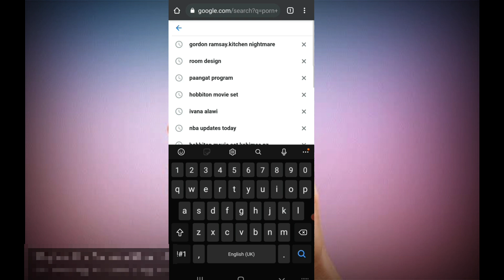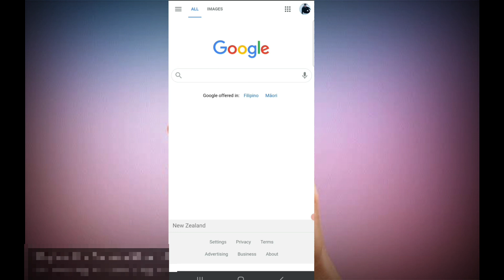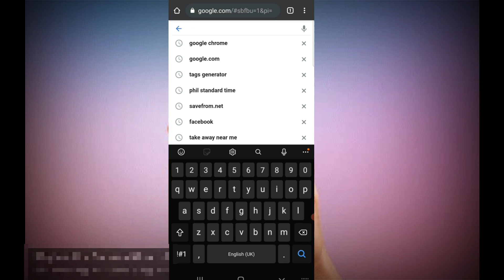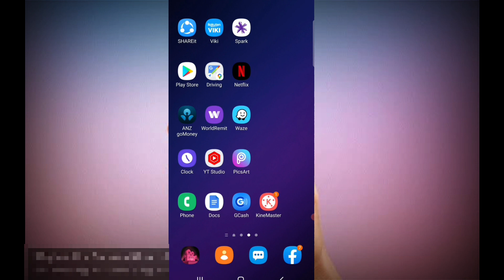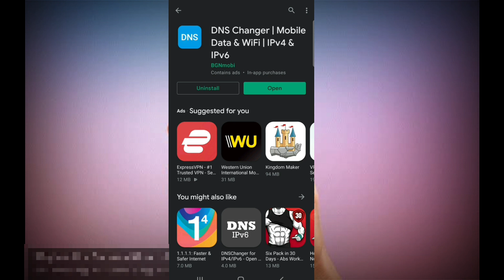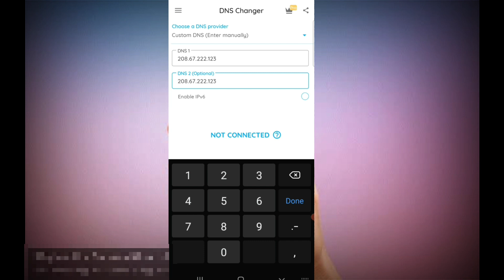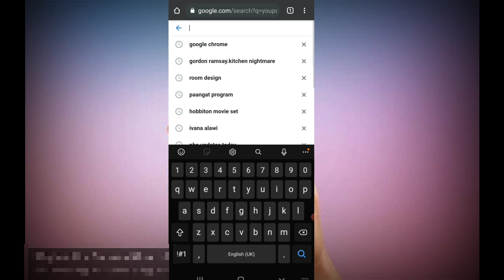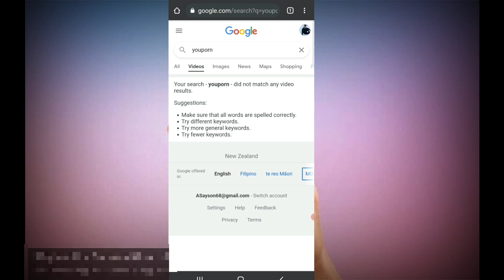PAANO I-BLOCK ANG ADULT SITE GAMIT ANG ADROID MOBILE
PAANO I-BLOCK ANG PORN SITE GAMIT ANG ADROID MOBILE | HOW TO BLOCK PORN SITE STEP BY STEP

Hello mga ka chep welcome po sa aking channel if bago lang kayo wag nyo kalimutan pindutin ang subcribe button at paki hit nalang ang notification bell para updated kayo sa aking mga video.

FOR ANY BUSINESS  PROPOSALS
OR COLLABORATION.